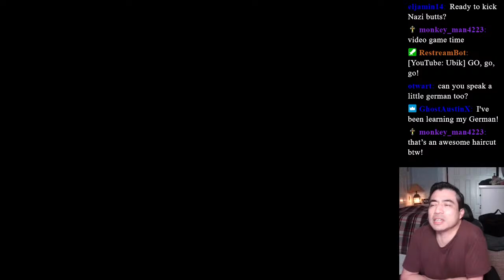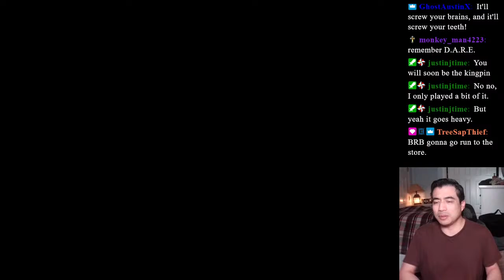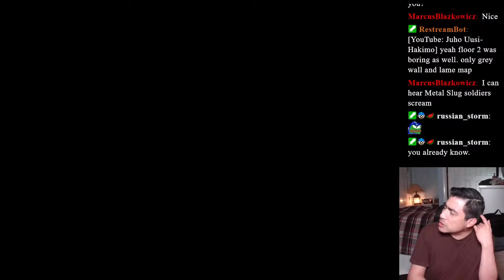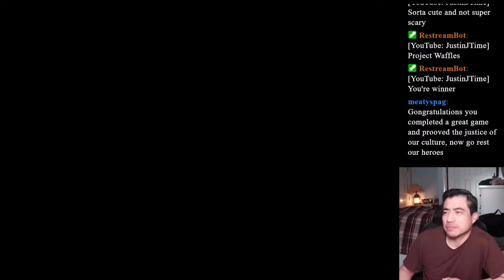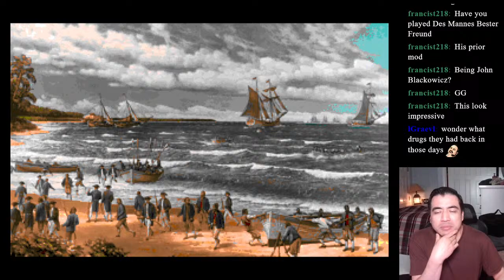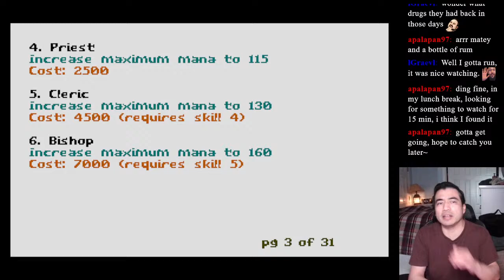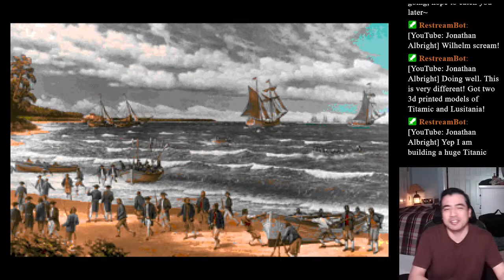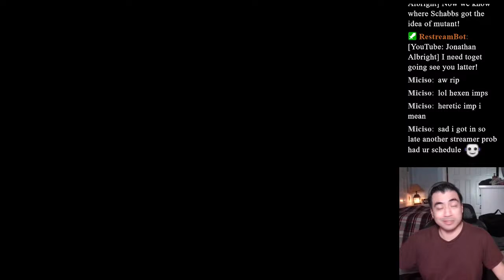Project: Liftwaffe (SDL) // The Golden Parrot: Against all Flags (SDL) after